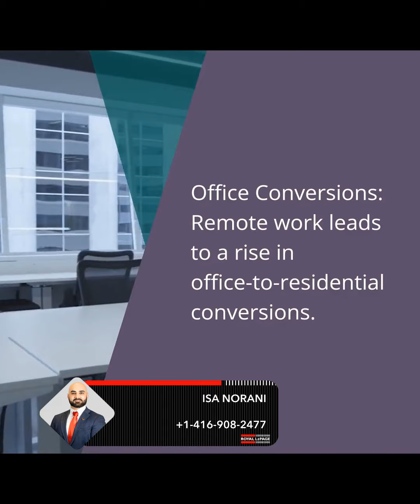What's Hot in Commercial Real Estate